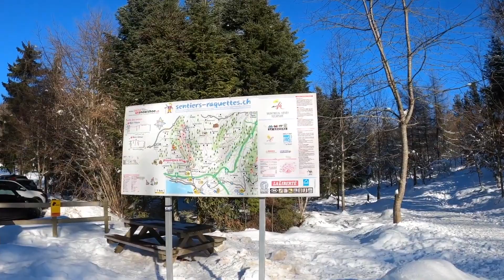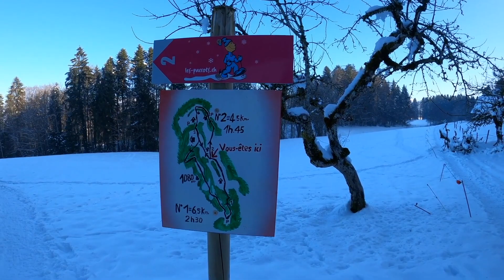Snow, winter forest/ The best walk in Mont-Pelerin, Vaud (Switzerland)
Embark on a mesmerizing journey through the enchanting winter wonderland of Mont-Pelerin, Vaud, Switzerland. The pristine snow blankets the picturesque landscape, transforming the forest into a serene and magical realm. Join us as we explore the best hikes in this snowy paradise, immersing ourselves in the tranquility of nature. From the crisp crunch of snow underfoot to the breathtaking views of the winter landscape, this video captures the essence of a perfect winter adventure. Discover the hidden beauty of Mont-Pelerin as we traverse its snowy trails, showcasing the serene charm of Switzerland's winter wilderness.

Thank You for the like 👍 and the subscription 🌹